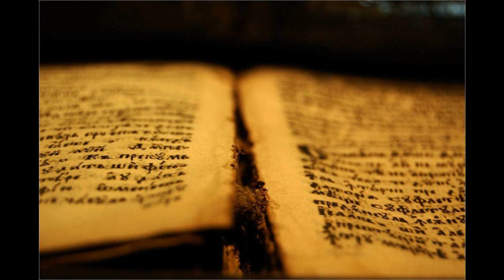288 Božja je ljubezen večna | Pesmarica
Božja je ljubezen večna
in vsak dan obnavlja se;
vsekdar Bog me varno vodi,
ko mi pot neznana je.
Ker razume vsekdar me,
mu lahko potožim vse.

Božja roka me prebuja,
kadar jutro se rodi;
pokrepča z močjo me novo,
blagoslov mi podeli,
da lahko Gospodu vdan
delam in živim ves dan.

Vedno hočem tvoj ostati,
Ti me drži za roke,
da iz tvojih rok Skušnjavec
nikdar ne bi strgal me!
Ker Ti večno ljubiš me,
rad ti izročim srce.